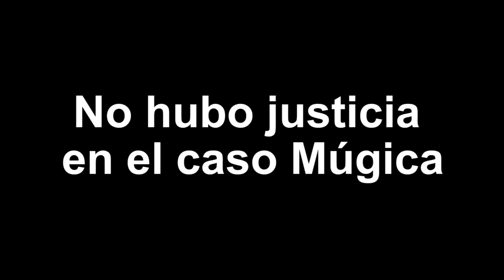La justicia prometida por el Gobernador nunca llegó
Entrevista con Salvador Adame Pardo y Frida Urtiz Martínez en relación al “Caso Múgica” en el que el pasado 06 de abril de 2016 un grupo de mujeres y dos periodistas fueran detenidos por manifestarse afuera de la alcaldía de esta municipalidad.